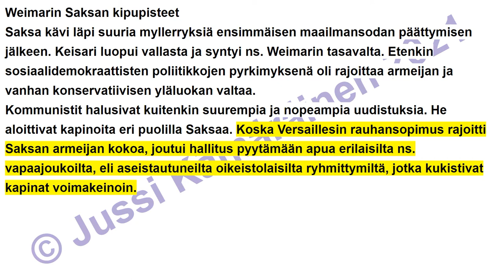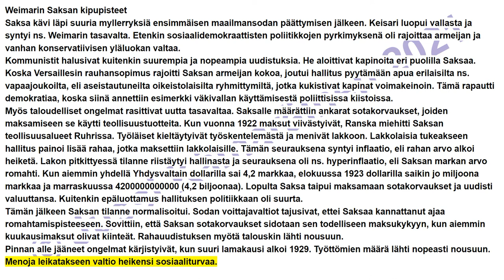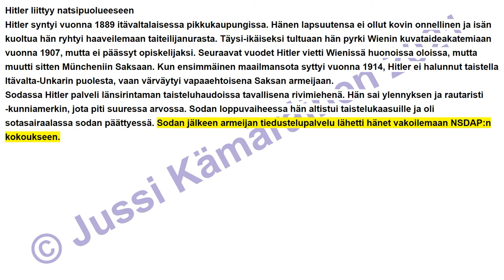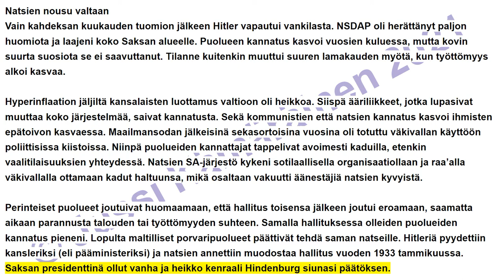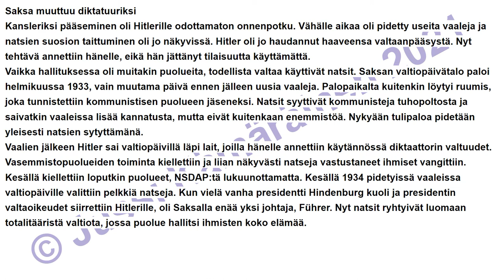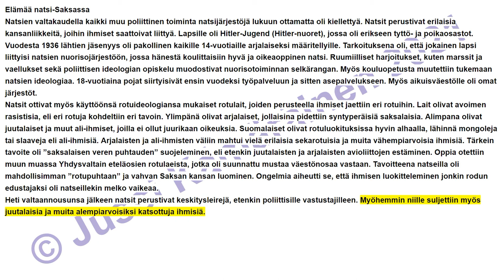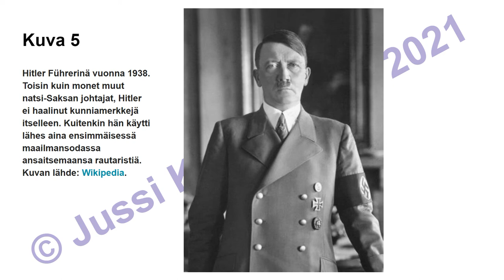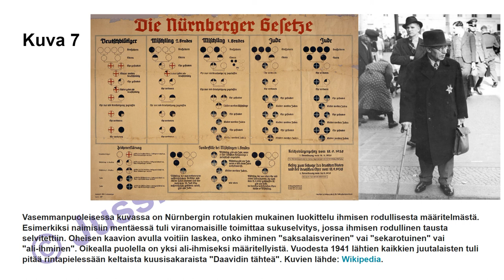7.-luku Hitlerin valtaannousu (8.-LK oppikirja)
Kirjoittamani peruskoulun 8.-luokan historian oppikirjan seitsemäs luku äänikirjana. Vapaasti käytettävissä opiskeluun.